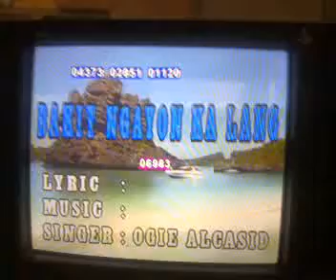bakit ngayon ka lng By: yetBoo and dyesebell